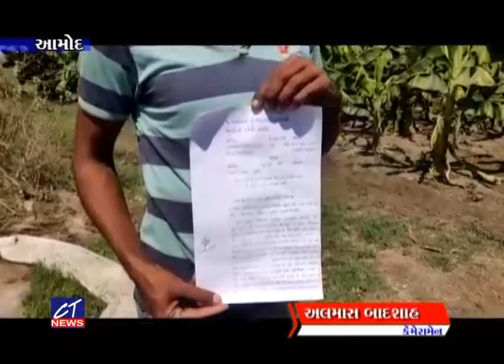CT News : આમોદ ખાતે કેળના તૈયાર પાકને અજાણ્યા ઈસમો દ્વારા કાપી નંખાતા ખેડૂતને મોટું નુકશાન